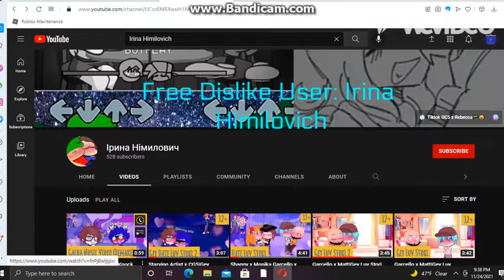Free Dislike User Irina Himilovich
Irina ship are ewwwwwwww